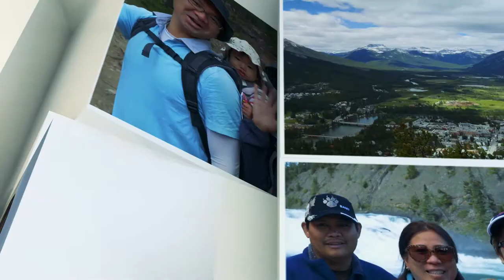Canada In A Day Ambassador: Evan Adams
“I challenge you to join us in Canada in a Day. We really want to hear from indigenous people in Canada, to hear about your stories and your feelings of resistance and resilience… about being in a Canada with very solid indigenous roots.”
– Evan Adams, Actor, Doctor

September 10th, 2016 – a day in the life of Canadians, filmed by Canadians. Directed by filmmaker Trish Dolman. To be aired on CTV in 2017.